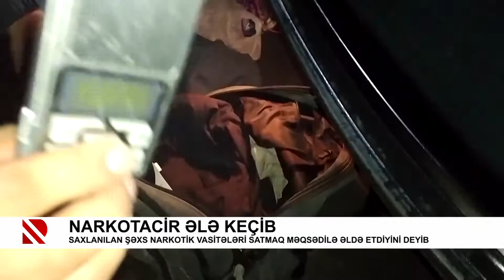Komendant postunda narkotacir ələ keçib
Saxlanılan şəxs narkotik vasitələri satmaq məqsədilə əldə etdiyini deyib